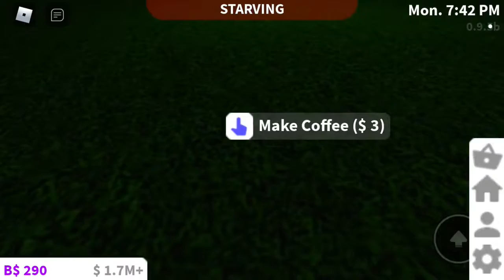How To Work At Green Clean | How To Make A Mood Station | E9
Join The JellyJamFam Roblox Group to Get A Shout Out In A Video!